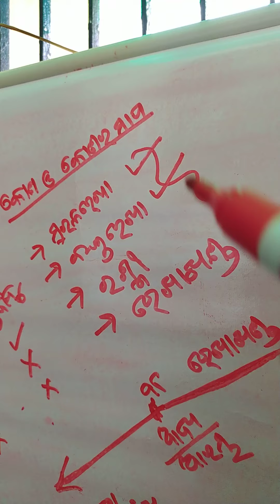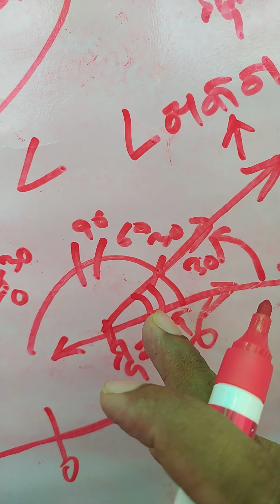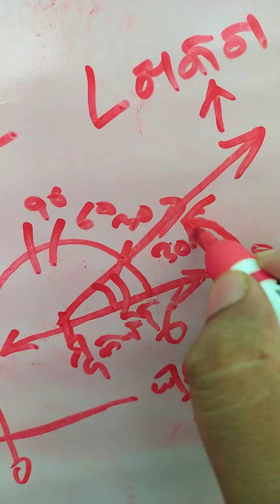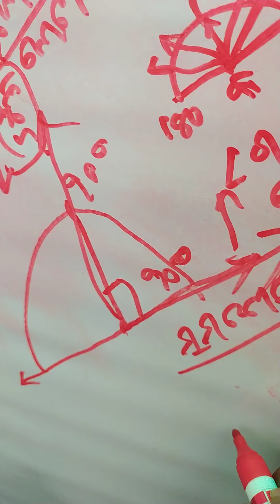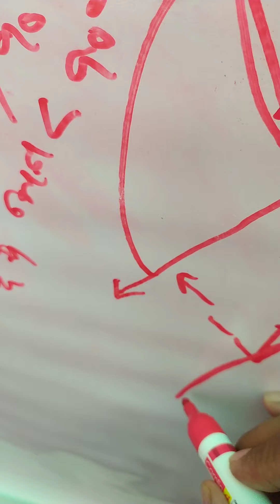Math: Kona O Konara mapa (5th Standard: Odia medium)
Description about Angle
Different angles, Right Angle, Acute Angle,